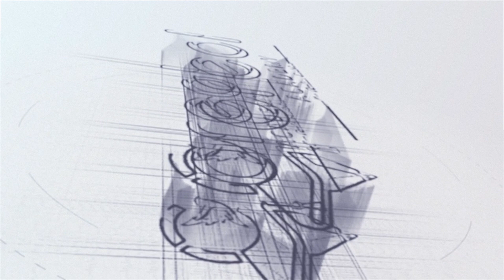Oreol Academy: Doctor's testimony about Proctology Camp on 26th November 2022 , Bengaluru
The vision of Oreol Academy is to indulge in the latest technologies that revolutionise the world of medical science. Our academy is focused on imparting knowledge about new and innovative technologies to the existing fraternity of medical professionals. We aim to elevate the skills of medical professionals and keep them up to date on the changing technologies and ideas. Oreol helps doctors to reach their full potential and become masters of their craft.

Oreol tries to give accurate and efficient education to the doctors and make them aware of the latest information, rather than demonstrate procedures. Oreol possesses a large number of elite faculty members who have extensive knowledge and expertise in the medical field.Platforms. The commitment and sincerity behind our wish to help people and the pride we take in educating doctors are the driving force behind our organization

Statistically, our academy has a high faculty to participant ratio, which means that you will receive the personalized care of doctors that are masters in their profession. Our faculty members are dextrous ad highly acclaimed by the patients in many international hospitals. Furthermore, they have various patents and publications to their name. Our members have completed their graduation summa cum laude from prestigious institutions such as AIIMS, government medical colleges internationally acclaimed medical institutions, etc. Our teamwork and the intention to provide the best care for our patients are what drive us forward and keep Oreol at the top of its game.

📎 75+ Trainings Held
📎  850+ Participants trained
📎  5+ Super Specialties
📎  12+ Learning Courses